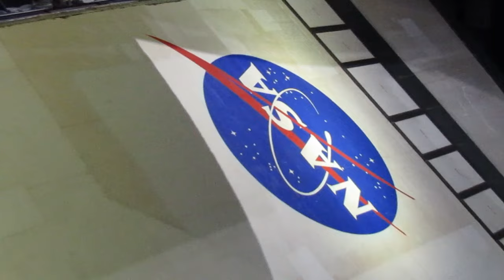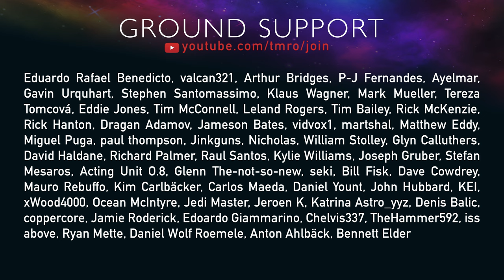Nuclear Starship JUST ANNOUNCED! // TMRO Space News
Elon Musk has announced the official Nuclear Starship variant, and NASA are brining back the Space Shuttle!

🚀 Terrance Shepherd
🚀 Mac Malkawi
🚀 neurostream
🚀 Rick V
🚀 DadDog0305
🚀 Jim Z
🚀 Alejandro Alcantarilla
🚀 John Bensted
🚀 Alex Shimp
🚀 Chris Radcliff
🚀 Jessica Lake
🚀 Photon Empress

00:00 | Intro
00:13 | Elon Announces Nuclear Starship!
01:45 | The Space Shuttle is returning
03:51 | Space Traffic
04:15 | Thank you TMRO Citizens!
04:52 | Thank you for watching and Goodbye!

If you needed conformation, this is an april fools video. Nothing I said was true. I was trying very hard not to laugh.
- Ryan